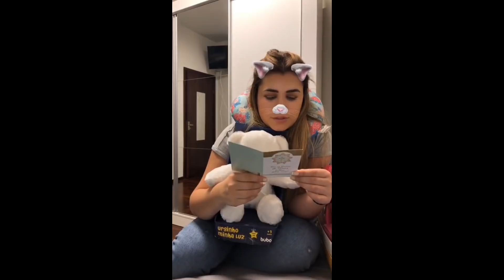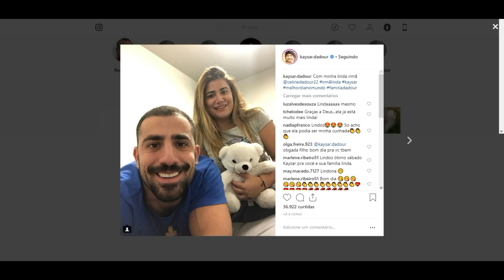STORIES DO KAYSAR DADOUR BBB18 02/11/2018